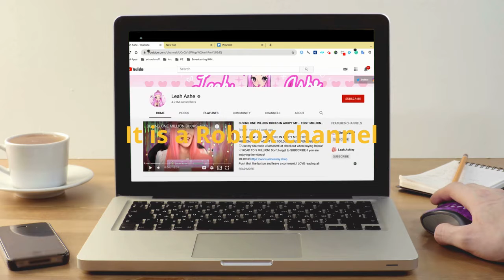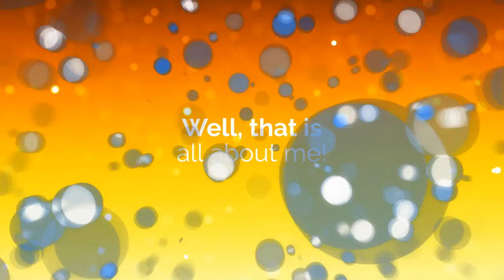Ivana K. MMM